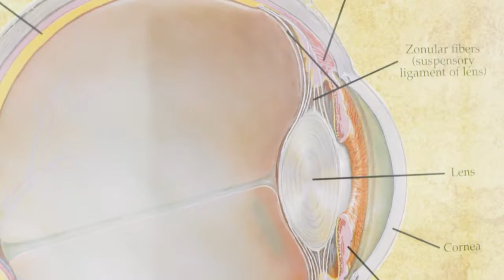Guhl Peter Dr PLC Yorktown Virginia 23692